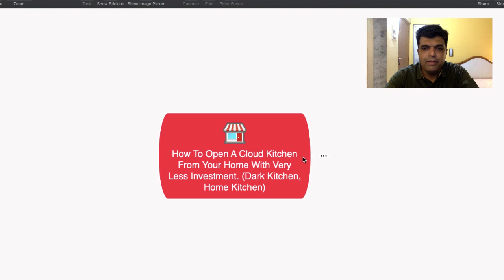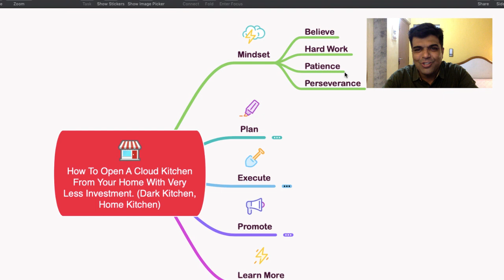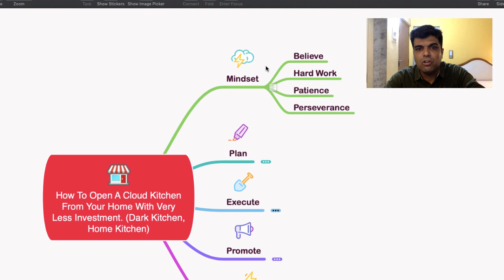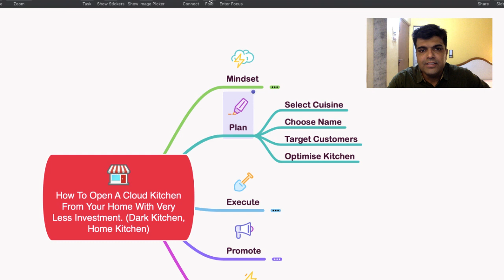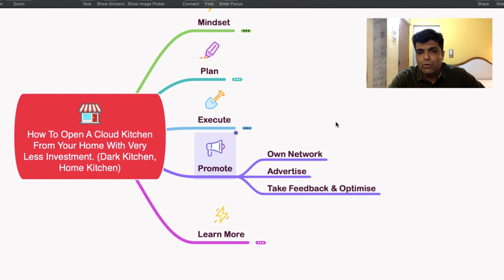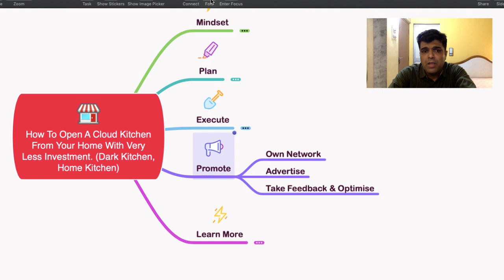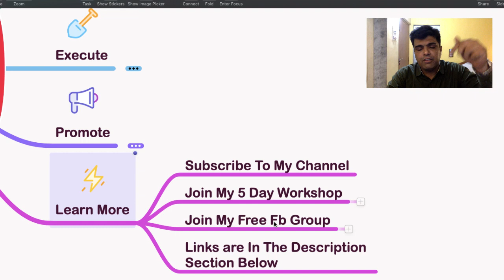How To Open A Cloud Kitchen From Your Home With Very Less Investment. (Dark Kitchen, Home Kitchen)